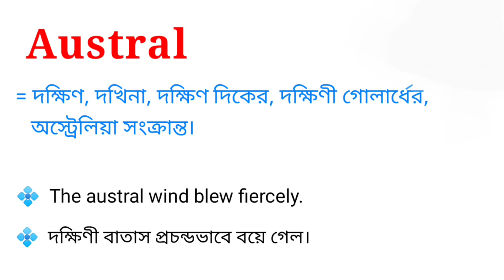Austral Meaning in Bengali || Austral শব্দটির বাংলা অর্থ কি || Bengali Meaning Of Austral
এই ভিডিওতে austral শব্দটির বাংলা অর্থ নিয়ে আলোচনা করা হয়েছে। আশা করি ভিডিওটি তোমাদের উপকারে আসবে।

austral শব্দের বাংলা অর্থ কি?